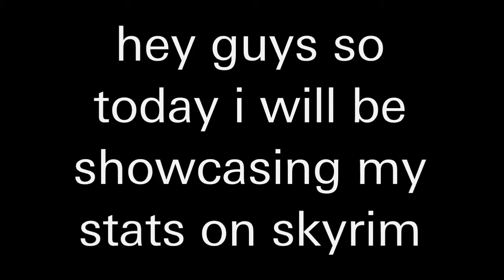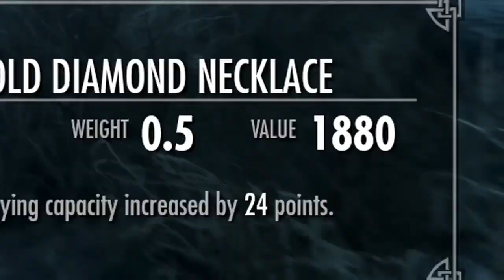Skyrim special edition: glitched stats showcase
Also add me on Xbox one GT Cooke 125